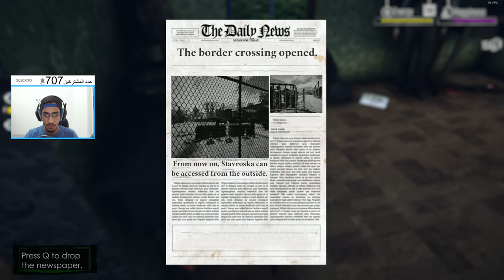افضل لعبة حياة واقعية | اليوم الأول في الوظيفة | Border Officer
شكرا على تعمكم وتحفيزكم الله يسعدلي هالقلوب الطيبة .
▼▼▼▼▼ اذا تريد تدعمني ▼▼▼▼▼
لا تنسى تفعل الجرس 🔔 ونشر رابط المقطع

تابعني على تويتش ابث فيه كل ويكند لعب مع المشتركين

خزعبلاتي المعتادة بالاسفل .. انا اخلي المسؤولية من الى يقراها :

Novo bug para voar no free fire !
كيف تجيب جواهر مجانية في فري فاير قيف اواي جواهر فري فاير جيف اواي فري فاير جيف اواي جواهرفري فاير قيف اواي حسابات فري فاير قيف اواي حسابات فري فاير
فري فاير أماكن للإختباء في كلوك تاور
Free Fire New Places To Hide
Free Fire New Place To Hide
Free Fire Places To Hide In Clock Tower
كيف تحصل جواهر
بطولة فري فاير عربية
بطولة عربية في فري فاير
فري فاير كستم روم مجاني
كلمات لاتهمك
فري فاير مهكره
Free fireمهكره
حرب السيت أب,عنتر سكواد,
فورت نايت مضحك,العاب حرب,
مودرن كومبات